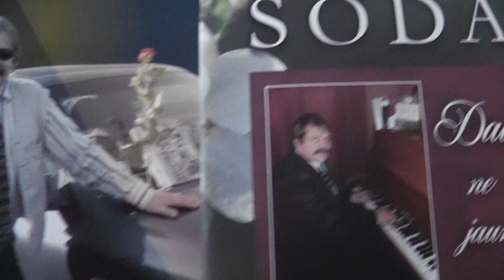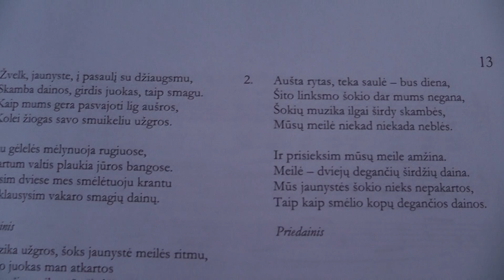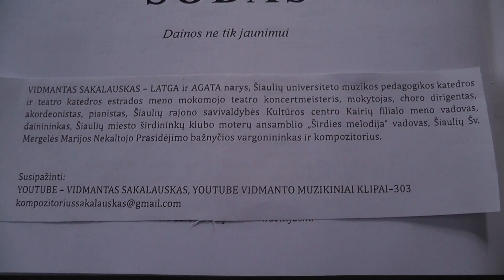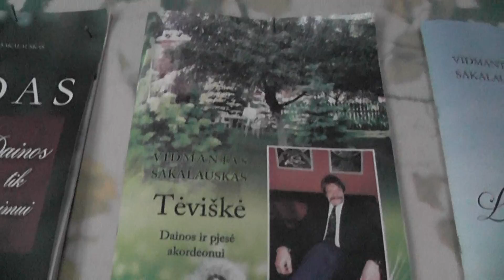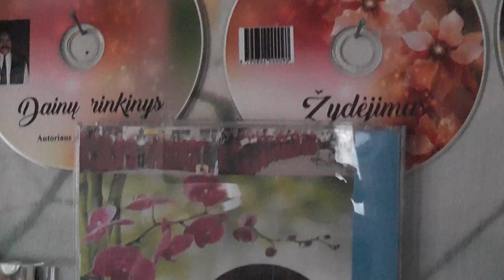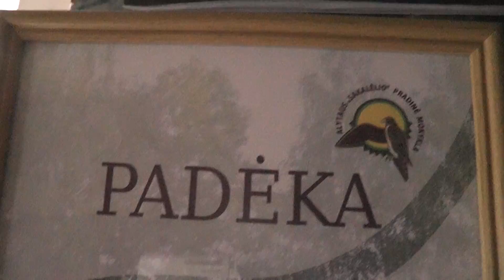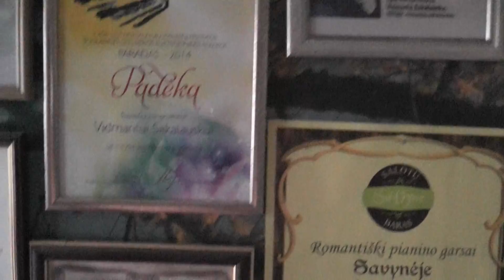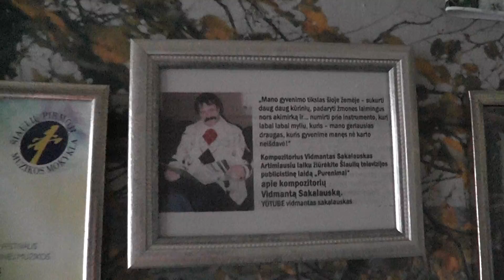NATOS ir 3 fonogramos ''ŽEMĖ IR DANGUS'' ''MEILĖS RITMU'' ''BAIGĖSI VASARA''. Muzikos akademikas V.S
Išgirsite 3 dainų 1. ''ŽEMĖ ir DANGUS ''2. '' MEILĖS RITMU ''ir 3''BAIGĖSI VASARA'' fonogramas iš 5-tos Vidmanto Sakalausko muzikinės knygos '' SODAS''+ CD [ 2015 m.].Muzika Vidmanto Sakalausko ,tekstas Vidutės -Rožės Grigaitienės [Kairiai--amžinatilsis]. Šiame KLIPE juūs įšvysite adresą,kur galėsite įsigyti šias 15 be galo nuostabių muzikinių knygų ..DĖMESIO ,DĖMESIO ,DĖMESIO .Tai labai svarbus PRANEŠIMAS iš mano pusės . Aš kaip AUTORIUS leidžiu JUMS visiems naudoti NATAS,TEKSTUS,FONOGRAMAS ir t..t.t.t. be jokių papildomų APRIBOJIMŲ plačiai,plačiai .Priešingu atveju juk aš neleisčiau savo Vidmanto Sakalausko MUZIKINIŲ KNYGŲ su CD kompaktais ,kuriuos taip pat naudokite pagal SITUACIJAS . Aš nesu niekam SKOLINGAS šiame gyvenime .Aukoju savo GERBUVĮ vardan ŽMONIJOS ,kad ji DAINUOTŲ,ŠOKTŲ.Tai visiškai NAUJA muzika ,kuri PAGYVINS senąjį repertuarą . ATMINKITE .Aš už savo sukurtą MUZIKĄ su 6 skirtingais ŽANRAIS ,dar nesu gavęs nei .CENTO ,nei iš Lietuvos Kultūros ,bei Švietimo.Nesu gavęs nei CENTO ir iš Šiaulių miesto knygų leidyklos ''LUCILIJUS ''. Jie tiktai SKLANDŽIAI nuo 2012 metų leidžia šias be galo nuostabias muzikines knygas ,nes priešingu atveju šios knygos šį pasaulį jau NEIŠVYSTŲ. Mano toks jau yra LIKIMAS šioje žemelėje dalinti savo muzikines knygas VELTUI ir aš jau nebeturiu jokios teisės tai NEDARYTI . Tačiau mano gyvenimas jau bet kokiu atveju jau yra PRASMINGAS ,nes aš save REALIZUOSIU iki paskutinio SIŪLELIO prieš įškeliaujant ten kur ramu ir GERA Būkite visada,visada LAIMINGI ...Gal būt ši mano sukurta MUZIKA prisidės prie to ,kad nors AKIMIRKA būtumėte LAIMINGESNI šiame juodąjame--kapitalistiniame PASAULYJE ,kuris verda kaip KATILAS be jokių ĮŠEIGINIŲ. MUZIKA tai AMŽINA ..Ji skambės per amžių AMŽIUS mūsų širdyse. Jūsų kompozitorius VIDMANTAS SAKALAUSKAS .